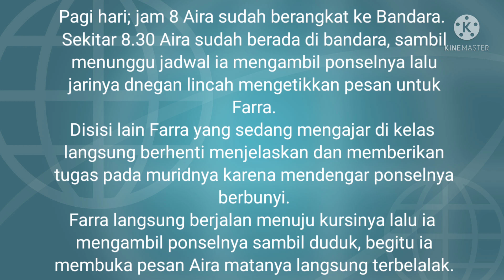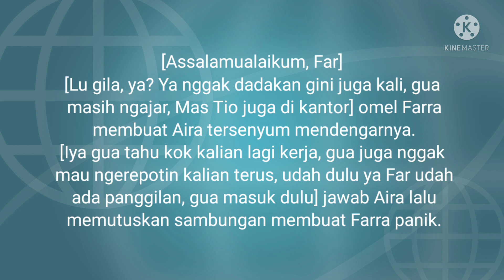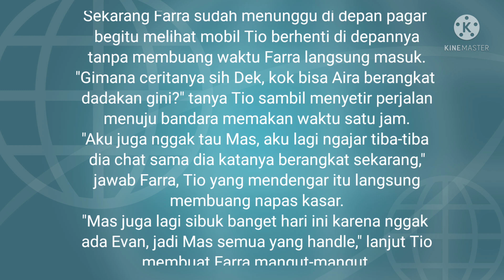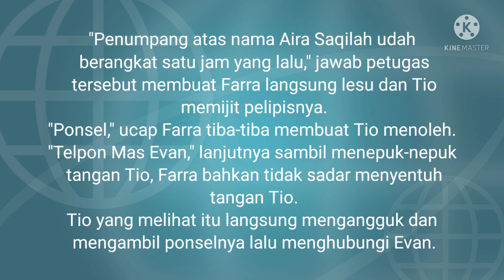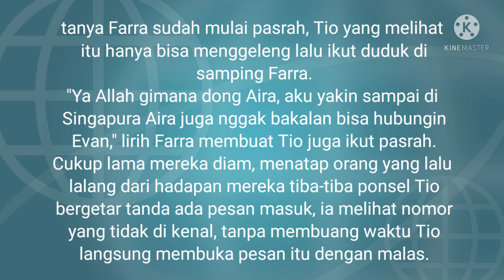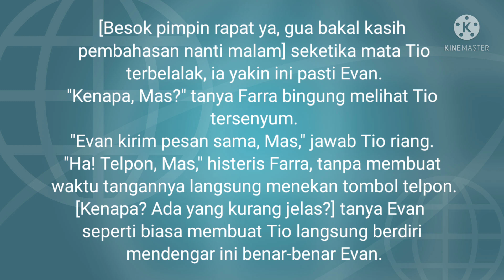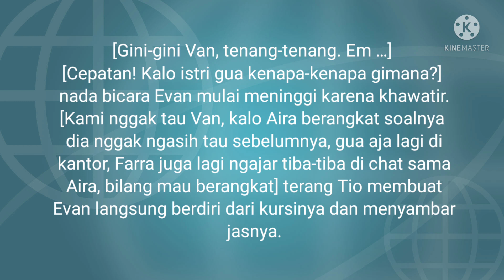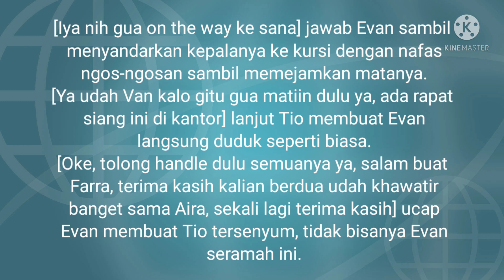Cerbung Egois Berbuah Cinta part 46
Banyak yang nanyak part 46 ternyata, makanya saya bikini. love you all

Mari berteman di Instagram @sulaika pulungan

Hallo teman penaku, baik dari novelme, noveltoon, mangatoon, GoodNovel,joylada, KBM dan lain sebagainya yang nggak bisa saya sebutin satu persatu. Untuk menghindari plagiat, maka saya buat alternatif seperti ini. Semoga teman-teman menyukainya ❤️ jangan lupa support ya

Baca di aplikasi joylada, sudah part 77.